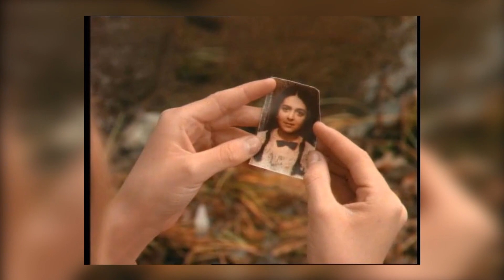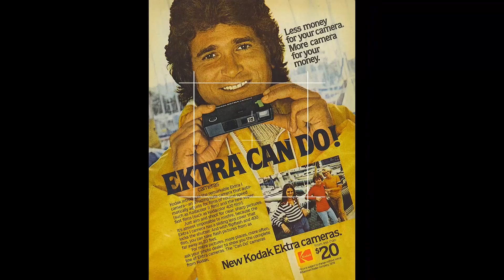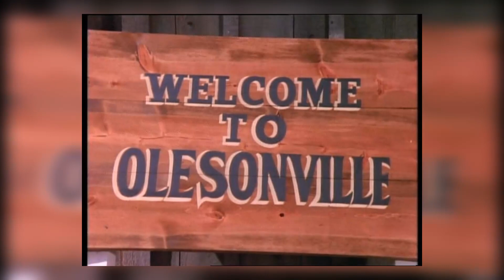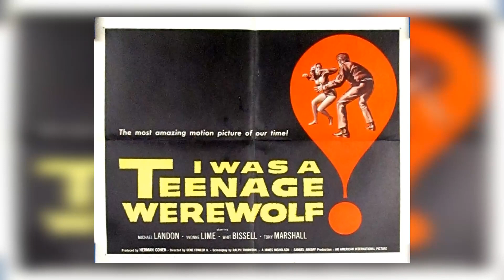The Real Reason Michael Landon Was So Difficult to Work With on His TV Shows!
Hey there, welcome to Elegant Elders! We're thrilled to have you join us on our latest expedition, 'The Real Reason Michael Landon Was So Difficult to Work With on His TV Shows!'. Prepare to be transported to far-off lands, uncover hidden treasures, and experience unforgettable moments!